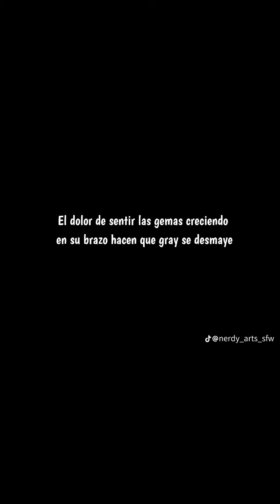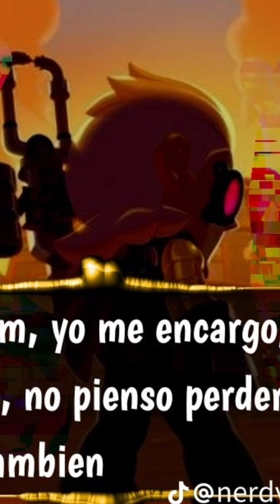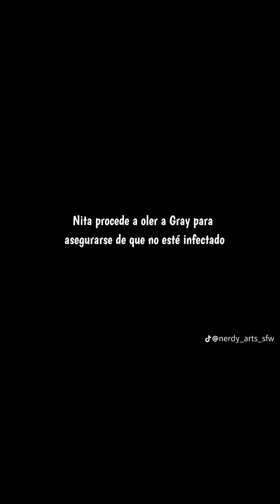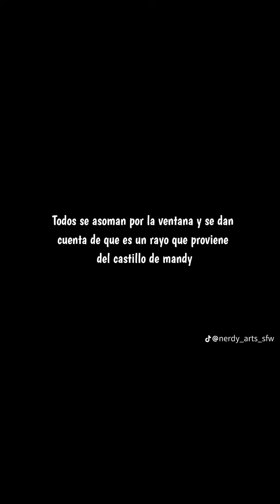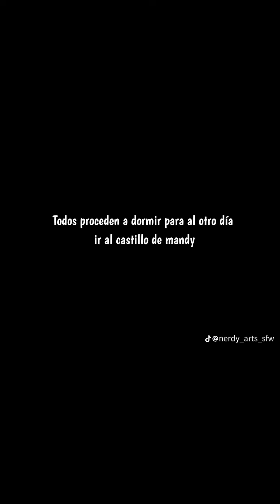Brawl Of Madness | Capítulo 5: "Los Abandonados" [Fandub Español Latino]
Brock (@Ex_kiddo )